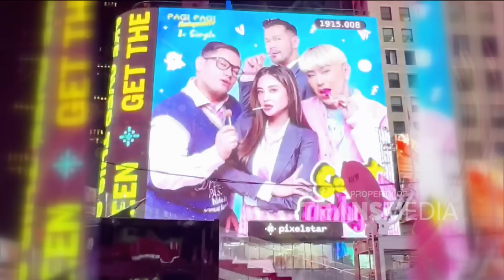Saga Anak Wina Natalia Yang Dapet Rekor Muri PAGI PAGI AMBYAR 9/10/24 P3